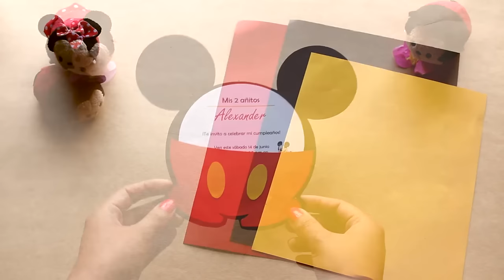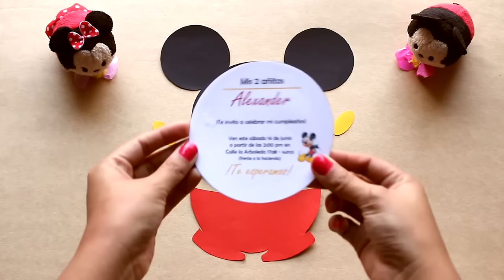Invitacion de Mickey mouse (DIY) | Party pop!🎉 | Tarjeta mickey mouse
Hola fiesteros!! El día de hoy haremos esta linda invitación infantil de un personaje muy querido Mickey y obviamente aquí les dejo los moldes.

Digan en los comentarios que otros bocaditos o manualidades para sus fiestas les gustaría que hiciera en los próximos videos.

Si quieres ver más VIDEOS DE DIY Y DECORACIONES para tu fiesta
Buenas vibras, abrazos y que comience la FIESTA!